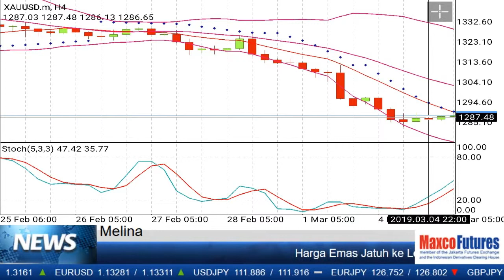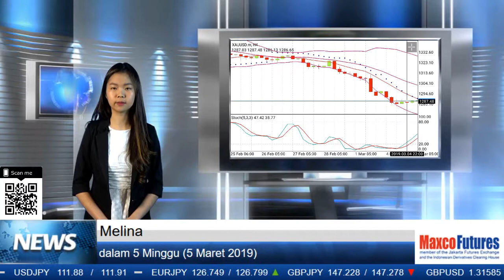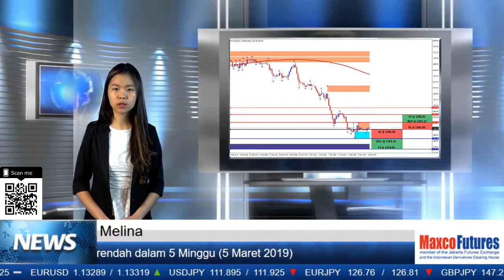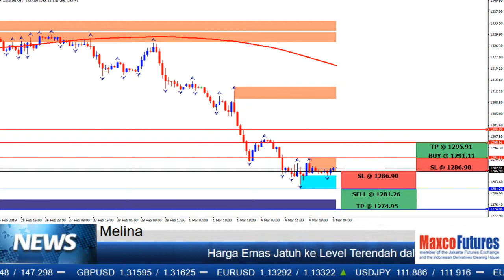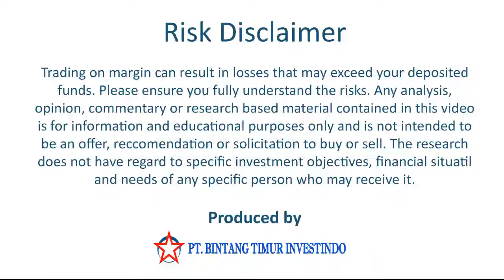Berita Emas 5 Maret 2019 (Melina)